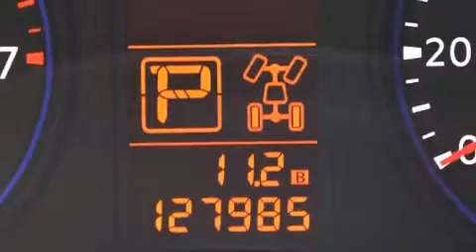2008 Infiniti QX56 Palm Beach FL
Haz clic aquí para ver el precio Hemos tenido el honor de servir a la zona de Lake Worth fl , le prometemos que su experiencia superará sus expectativas ! Year : 2008 Make : Infiniti Model : QX56 Engine : Motor con 8-Cil de 5.6L Trans . : Transmisión Automática de 5 Velocidades Millaje : 127,974 Stock : F57475A Offleaseonly.com 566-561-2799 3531 Lake Worth Rd Lake Worth , fl 33461